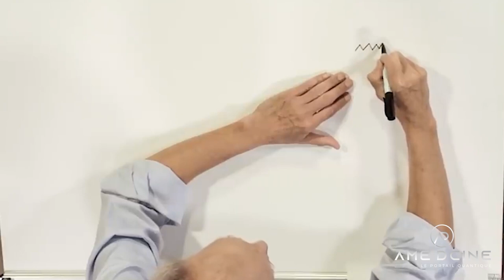La langue des oiseaux - Partie 2 | François Bleuez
Série exceptionnelle de vidéos liées au décodage du langage des oiseaux. Langage lié à des symboles pour le mois spéculatifs pour certains et directement associé au divin pour d'autres.

Parce que l'analyse nous permet d'y voir plus clair, nous appelons à la rescousse François Bleuez, passionné invétéré en symbologie, en étymologie  ainsi qu'en gématrie afin d'entrevoir quelles seraient les réelles implications liées à ce fameux langage.

Les mots que nous employons au quotidien ont-ils un impact réel sur notre quotidien ? Ont-ils un pouvoir sur notre avenir ? Des questions existentielles auxquelles François tente d'apporter des réponses.

0:00 Intro
1:30 Mise au point
4:55 L'être et les lettres
7:00 La lettre n°1- Le «A» - Récapitulatif
7:36 La lettre n°2 - Le «B» - Récapitulatif
8:08 La lettre n°3 - Le «C» - Récapitulatif
9:28 La lettre n°4 - Le «D» - Récapitulatif
9:44 La lettre n°5 - Le «E» - Récapitulatif
10:01 La lettre n°6 - Le «F» - Récapitulatif
11:04 La lettre n°7 - Le «G» - Récapitulatif
11:46 La lettre n°8 - Le «H»
13:50 La lettre n°9 - Le «I»
18:07 La lettre n°10 - Le «J»
26:53 La lettre n°11 - Le «K»
29:54 La lettre n°12 - Le «L»
31:43 La lettre n°13 - Le «M»
33:00 La lettre n°14 - Le «N»
38:13 La lettre n°15 - Le «O»
43:50 La lettre n°16 - Le «P»
46:33 La lettre n°17 - Le «Q»
1:05:35 La lettre n°18 - Le «R»
1:09:47 Les lettres n°19 & 20 - Le «S» et le «T»
1:14:26 Signification des prénoms
1:15:07 Liens historiques et culturels
1:21:29 Décodage des prénoms
1:25:37 Correspondances entre langues étrangères
1:27:00 Contre exemples et incohérences
1:29:49 Teasing de la partie 3
1:30:45 Le mot de la fin

* Chaîne youtube de François Bleuez : @marimbart

↪️ Vous pratiquez des soins quantiques et/ou holistiques et souhaitez être référencé sur notre plateforme

🏳️ Chacun des intervenants interviewés sont responsables de leurs propos.
Nous ne faisons que donner la parole aux protagonistes que nous jugeons pertinents sur différentes thématiques.